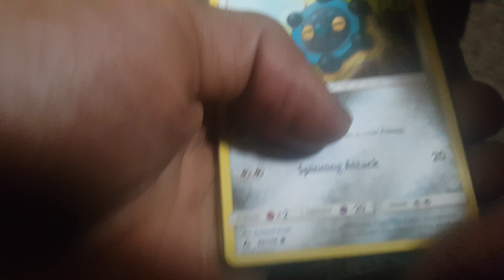Opening a ultra prism booster pack